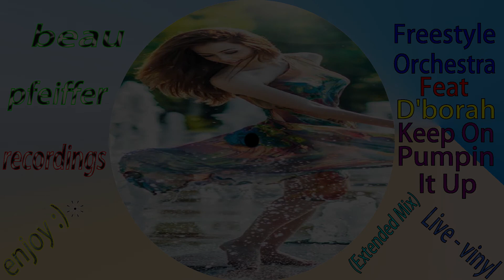Freestyle Orchestra Feat D'borah - Keep On Pumping It Up (Extended Mix) Live - Vinyl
LABEL : SBK ONE
CAT : 12SBKDJ7011
FORMAT : VINYL 12" PROMO
COUNTRY : UK
YR : (1990)
GENRE : ELECTRONIC
STYLE : HOUSE